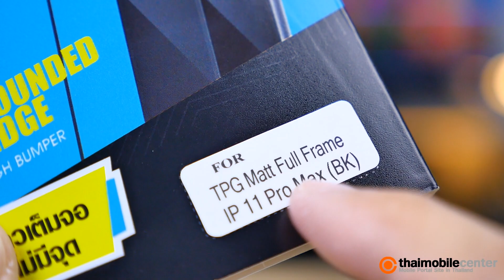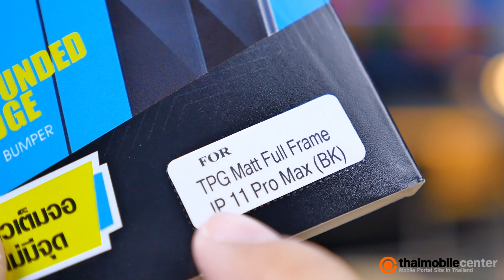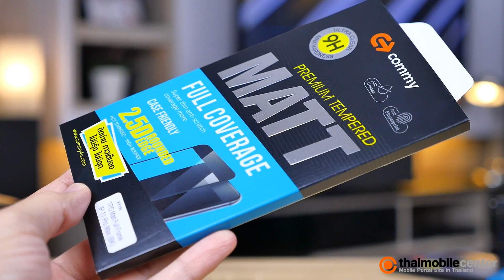รีวิว COMMY TPG Matt Full Frame กระจกกันรอยเต็มจอแบบด้าน iPhone 11 แกร่ง 2 เท่า รับแรงกระแทก 5 ด้าน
สวัสดีครับ หากพูดถึงกระจกกันรอยสำหรับ iPhone 11 ในตลาดขณะนี้ ก็ต้องบอกว่ามีมากมายนับไม่ถ้วน แต่หากจะเลือกเฉพาะรุ่นพรีเมียมที่มีคุณภาพอยู่ในระดับสูง ให้สมน้ำสมเนื้อกับ iPhone 11 โดยเฉพาะ iPhone 11 Pro Max ที่ถือเป็นหนึ่งในสมาร์ทโฟนที่มีหน้าจอดีที่สุดในวงการ ก็ต้องพิจารณากันให้ดี ซึ่งรุ่นที่เราอยากเอามาแนะนำกันในวันนี้ก็คือ COMMY TPG Matt Full Frame กระจกกันรอยเต็มจอแบบด้าน ที่แข็งแกร่งกว่ากระจกทั่วไป 2 เท่า พร้อมรับแรงกระแทกได้ทั้ง 5 ด้าน และมากับคุณสมบัติที่โดดเด่นอีกมากมาย ในราคาที่เอื้อมถึงได้ง่าย ท่านใดสนใจลองไปติดตามกันได้เลยครับ